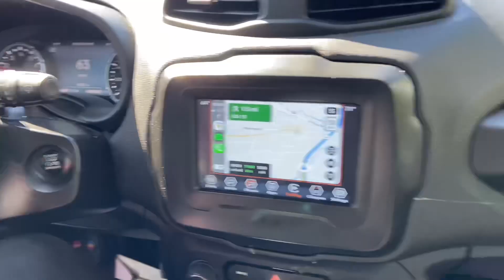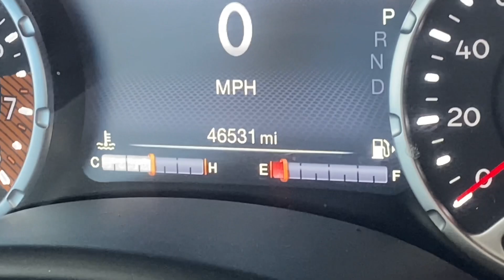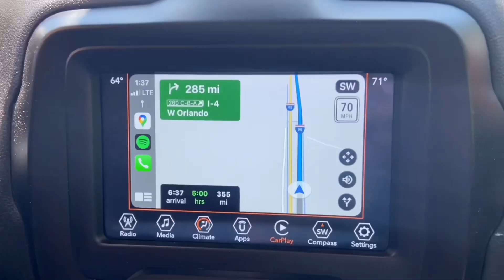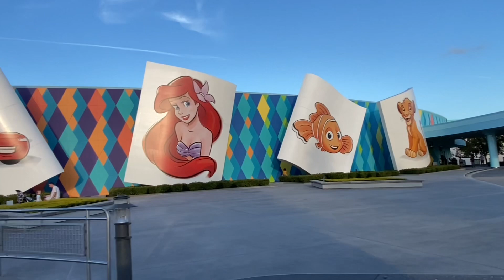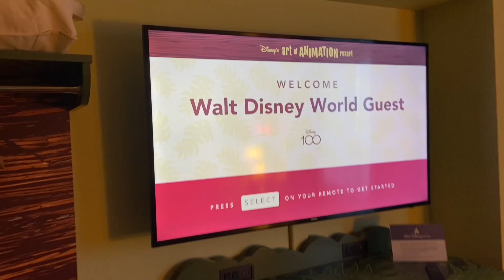Road Trip to Walt Disney World | Art of Animation Check In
Follow along as we drive from North Carolina to Florida and arrive at Walt Disney World Resorts.